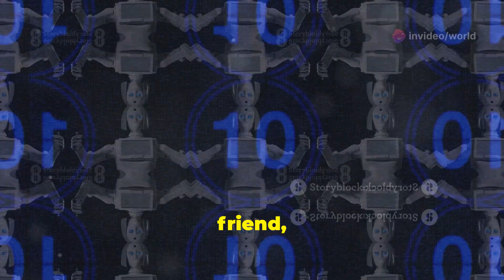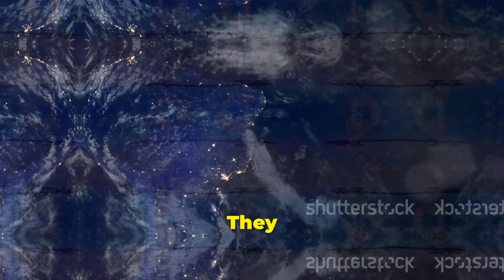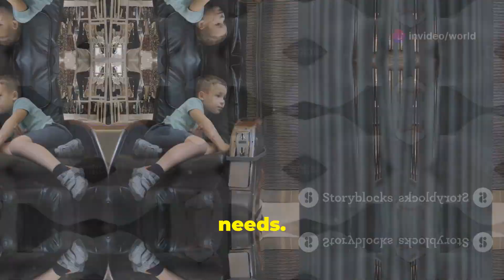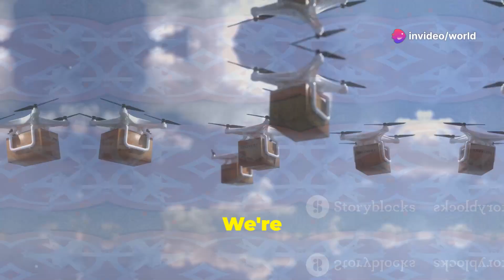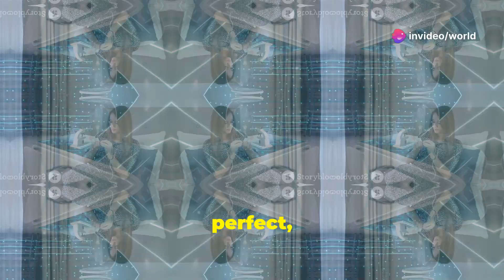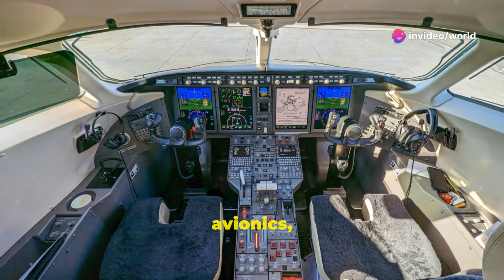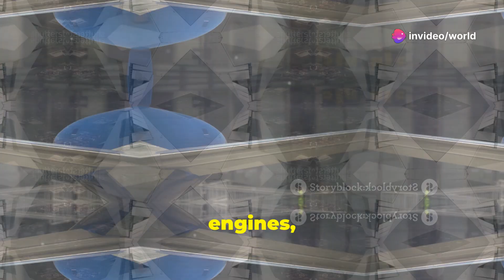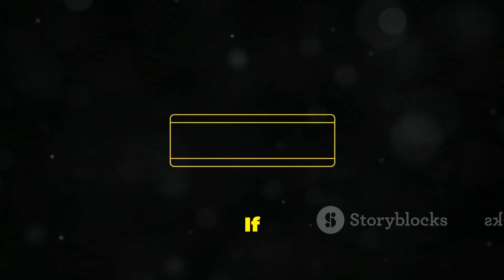20 Next Generation Technologies That Will Blow Your Mind!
20 Next Generation Technologies That Will Blow Your Mind! by World Reader

OUTLINE:

00:00:00 Intro
00:00:26 This Ain't Your Grandpa's Sports Car
00:00:54 Your New Robot BFF?
00:01:32 Taking Wi-Fi to New Heights
00:01:58 Connecting the World, One Orbit at a Time
00:02:34 Your Personalized Relaxation Station
00:03:13 Drones Delivering the Future, Literally
00:03:41 The Underground Revolution in Freight Transport
00:04:03 Your Pizza Has Arrived...via Robot!
00:04:22 The Future of Luxury Living is Here
00:04:53 Taking Off into Tomorrow
00:05:24 Your Hand, Now a Mouse
00:05:50 Sustainable Aviation Takes Flight
00:06:22 Precision Redefined
00:06:44 The Future of Flight? This Might Be It
00:07:07 Luxury and Power, Unleashed
00:07:32 The Brains Behind the Future
00:07:54 Trucking Just Got a Whole Lot More Futuristic
00:08:18 Setting Sail for a Greener Future
00:08:47 Eight Rotors, Endless Possibilities
00:09:10 Reimagining Urban Mobility
00:09:37 The Future of Robotics is Here
00:10:06 The Future is Calling!